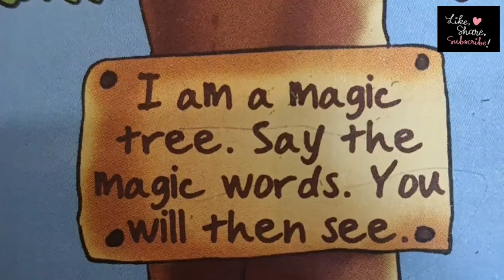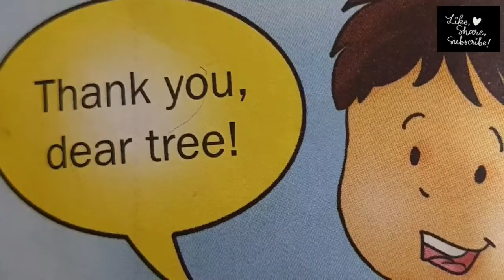Grade 1 | English | "The Magic Tree" || A short story for kids || Magic words ||CBSE Class 1st story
Text of this story

A long, long time ago a little boy was walking through a park. In the middle of the park there was a tree with a sign on it. The sign said "I am a magic tree. Say the magic words and you will see."
The boy tried to guess the magic words. He tried abracadabra, tan-ta-ra, and many more... but none of them worked.

Exhausted, he threw himself on the floor, saying: "Please, dear tree!" and suddenly, a big door opened in the trunk. Inside everything was dark, except for a sign which said "Carry on with your magic." Then the boy said "Thank you, dear tree!" With this, the inside of the tree lit up brightly and revealed a pathway leading to a great big pile of toys and chocolate.
The little boy brought all his friends to the magic tree, and they had the best party ever. This is why people always say that "please" and "thank you" are the magic words.

Author.. Pedro Pablo Sacristán